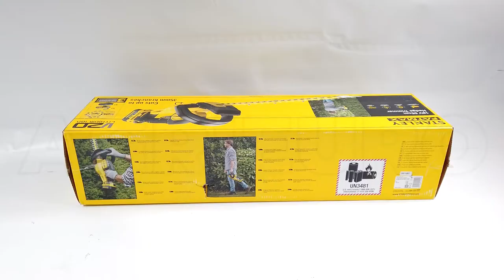Taille-haies électrique à batterie STANLEY FATMAX V20 - 18V - 4AH : montage complet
Le taille-haies électrique STANLEY FATMAX V20 est l’outil parfait pour effectuer des travaux de taille sur les haies ou pour entretenir les routes, les parcours, les espaces verts et les haies.

Les lames à double action coupées au laser assurent une coupe nette et précise et garantissent une plus longue durée par rapport aux lames normales, 55 cm de longueur avec un pas de 19 mm, ce taille-haies permet d’effectuer des coupes jusqu’à 15 mm.

Pratique, très maniable et sûr, grâce à la poignée en caoutchouc à double sécurité d’activation et à l’arrêt mécanique des lames.

La bonne distance entre les lames permet de réduire la chute du matériel coupé et évite au maximum les difficultés dans les opérations de coupe successives.

Facile à ranger grâce au crochet spécial de série x.